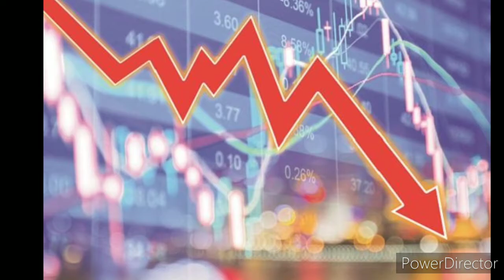The ghazi attack mystery in telugu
If you think your lose in English please download u dictionary app link is given below